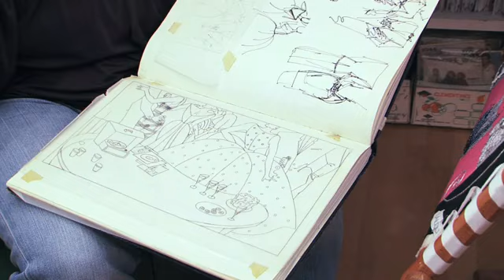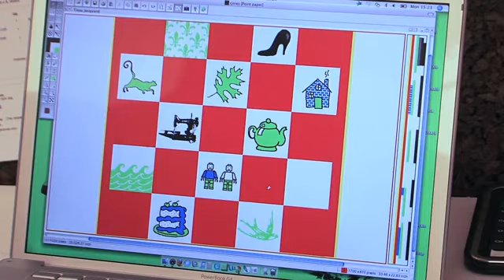Josée Hamelin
Réalisation Louise Lemieux Bérubé et Patricia Gariépy